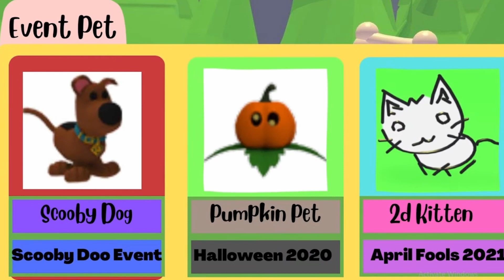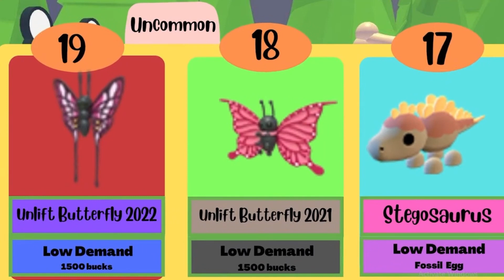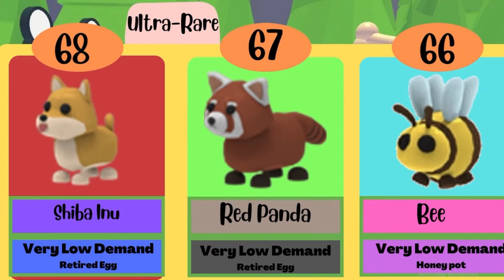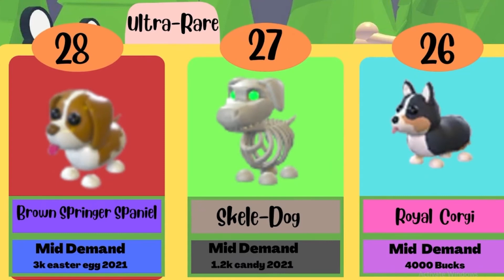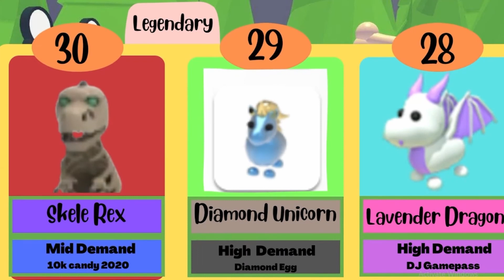Adopt Me Value List- UPDATED 2022-OCTOBER/NOVEMBER-Blue_Playz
Hey guys welcome back to another video today I am doing a value List enjoy the video!